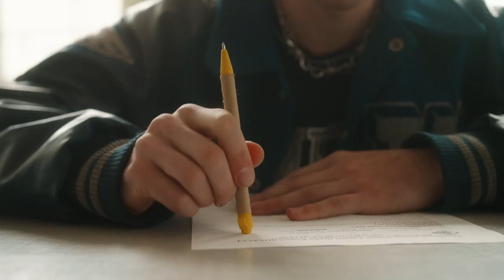T-BASS - Watching Me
Concept / Art direction : @honytheflowtek

Choreography: @honytheflowtek + collective

Song - TRiLLeR - Watching Me